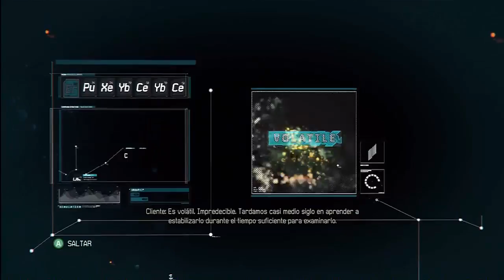Actualidad para este Canal y mas Fuse Sabroson